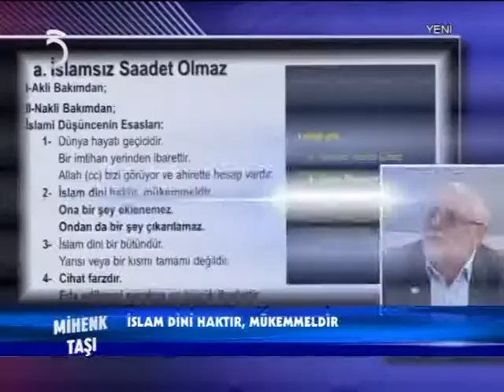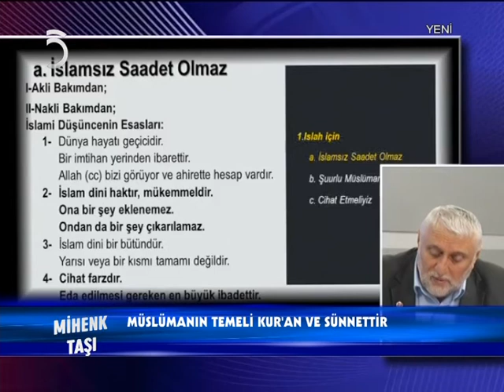M.Yıldırım:''Kim İslamdan Başka Din Ararsa Onu Asla Kabul Etmeyeceğim''Ayet